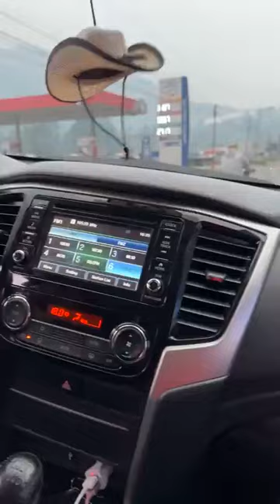MANAGER Y WINTER COC BAC LLEVAN EL CUERPO DE FARRUKO POP RUMBO A IZABAL GUATEMALA